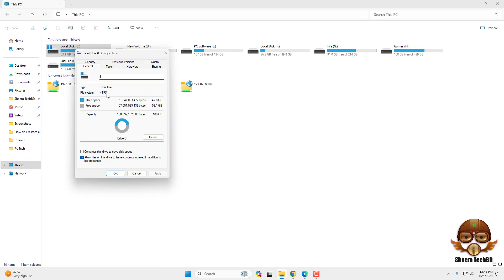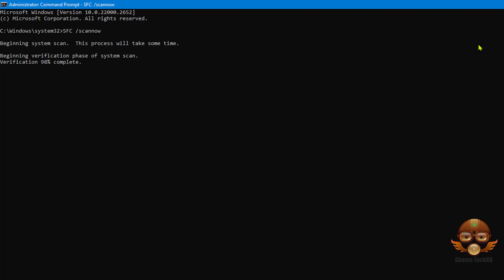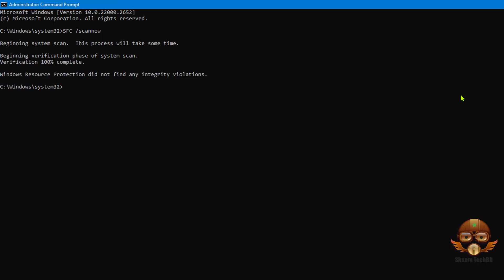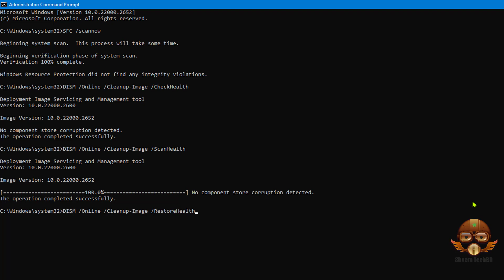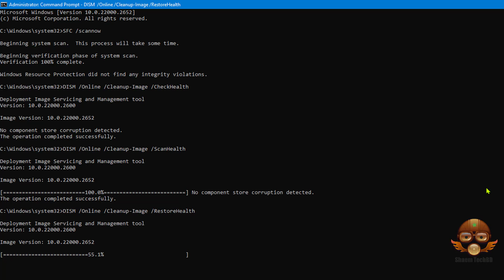How to Fix Error 0x8007003B on Windows 11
Your Quary-
windows 11
windows themes
themes
best windows themes
dark theme